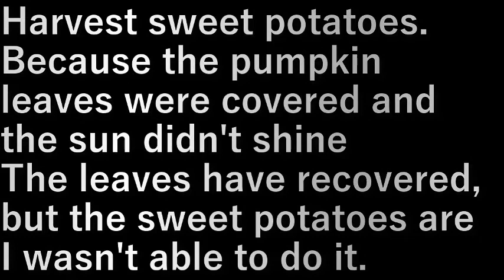第４畑サツマイモの収穫 Harvesting sweet potatoes in the 4th field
サツマイモの収穫をします。

カボチャの葉っぱで太陽が当たらなかったので
葉は元気になりましたがかんじんの芋が
ほとんどできていませんでした。

Harvest sweet potatoes.

Because the pumpkin leaves were covered and the sun didn't shine
The leaves have recovered, but the sweet potatoes are
I wasn't able to do it.

設備屋の適当田舎暮らし